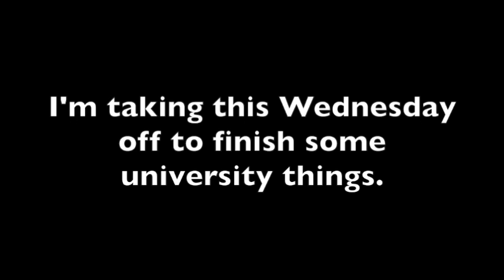Attack on Titan Reactions Notice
Not this week, NEXT week.